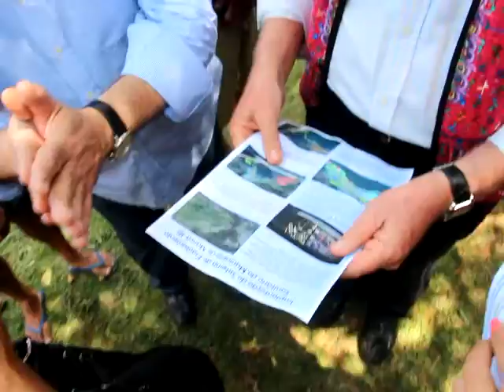TVCOPACABANA.COM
Na tarde desta última sexta-feira (25) o secretário estadual do Ambiente, Carlos Minc, e o subsecretário Antônio Daora, estiveram presentes na cidade de Maricá no bairro de Araçatiba dando inicio as obras de implantação do sistema de esgotamento sanitário do município de Maricá.